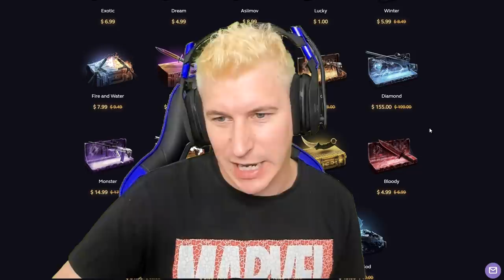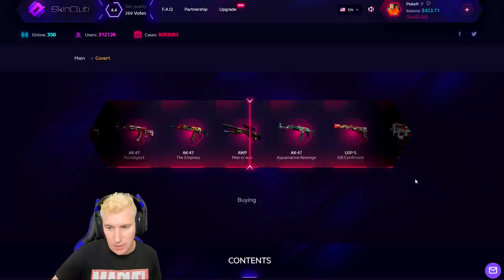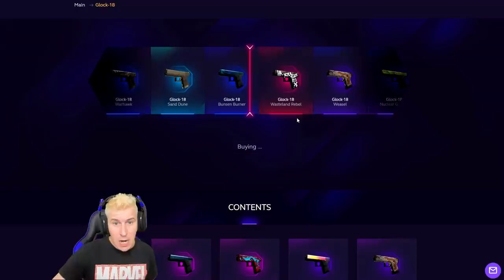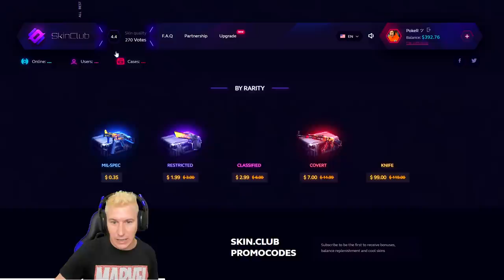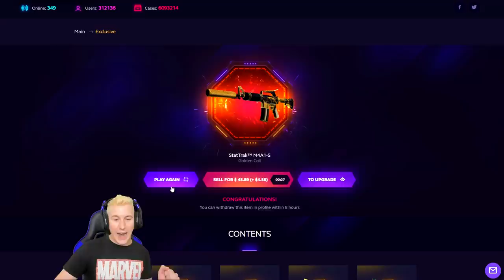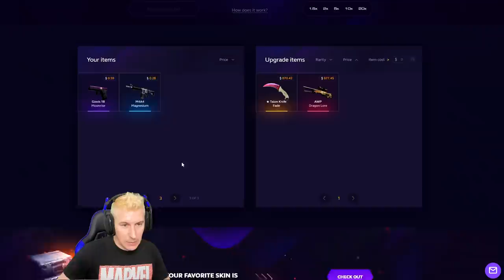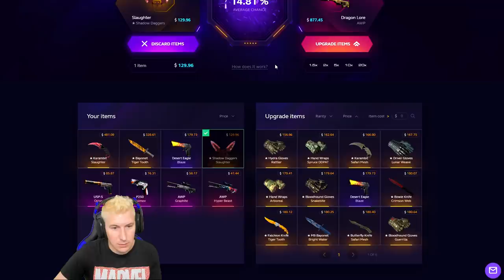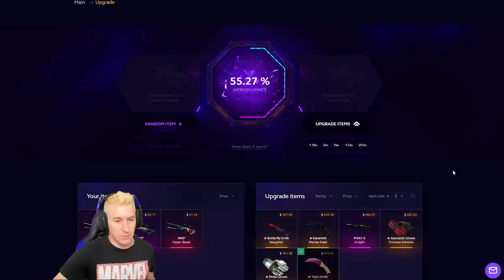LA PRIMERA VEZ QUE CONSIGO ESTO! SKINCLUB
SKIN.CLUB (HASTA 25% DE BONUS)

Suscriptor AWP Hyperbestia:
Raul Castro Martinez.

Miembro AWP GRAFITO:
Pastelilloturro